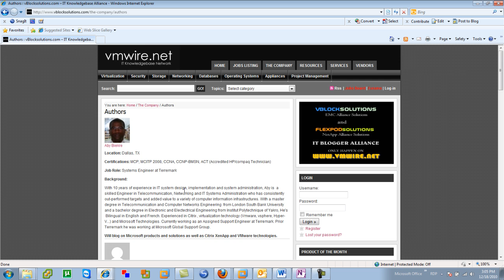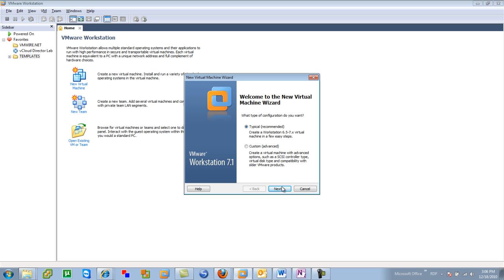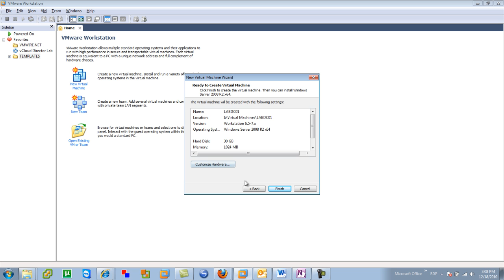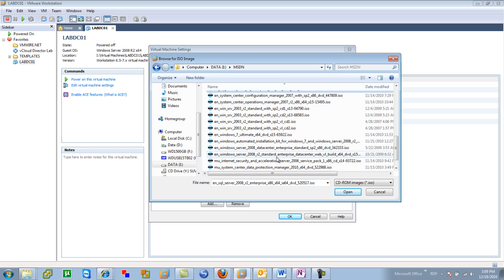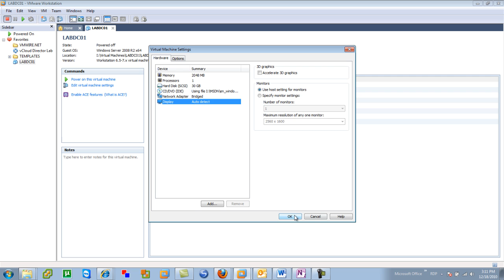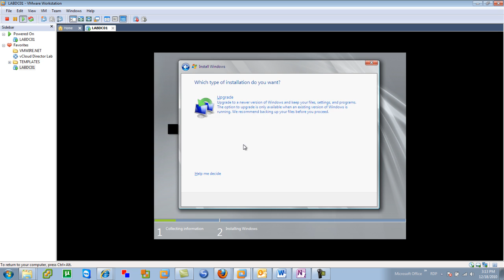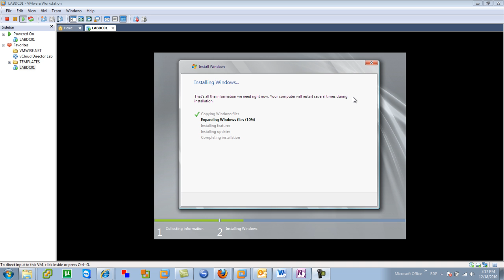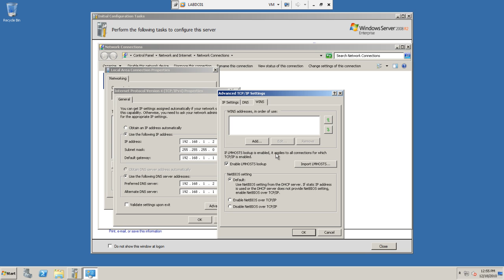Install Windows 2008 R2 Steps by Steps Part1.mp4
Install Windows 2008 R2 Steps by Steps Part 1